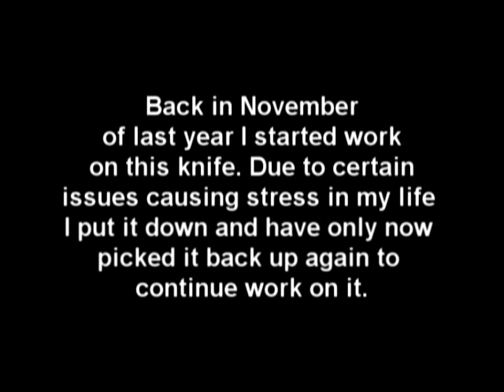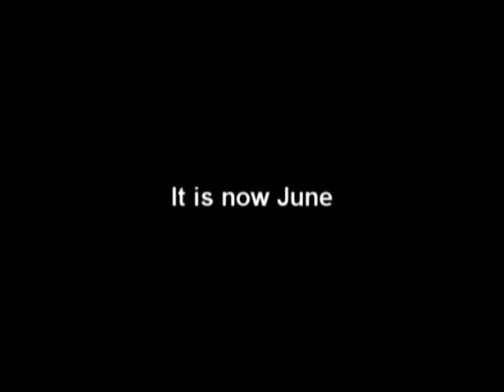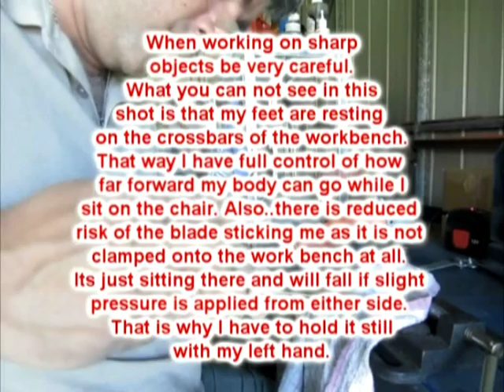Knife Making - STEELflint Bowie - part 1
Knife Making - STEELflint Bowie